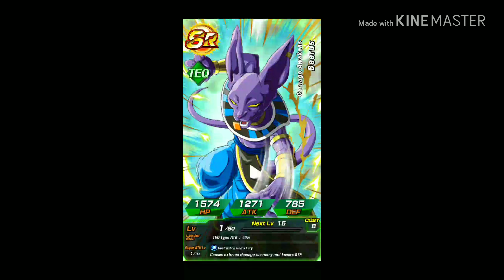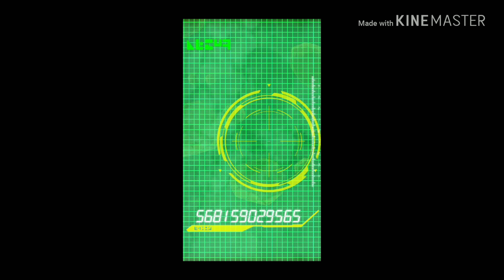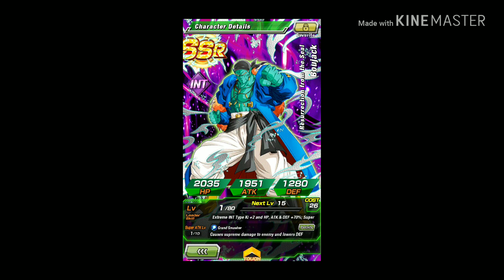No way I pulled that!!!